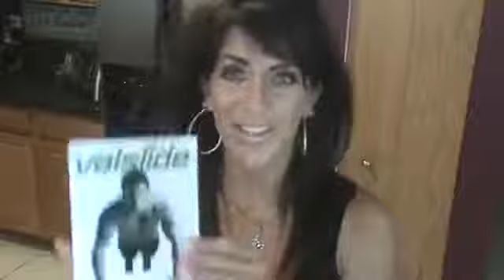How YOU Can Hire Hollywood's Best Celebrity Fitness Trainer NOW